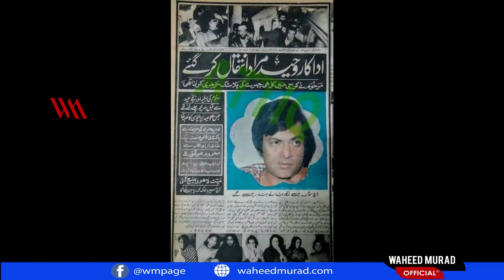Waheed Murad Pictures | Waheed Murad Official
Waheed Murad (Urdu: وحید مراد‎; 2 October 1938 – 23 November 1983), also known as Chocolate Hero, was a Pakistani film actor, producer and script writer. Famous for his charming expressions, attractive personality, tender voice and unusual talent for acting. Waheed is considered as one of the most famous and influential actors of South Asia and has influenced the film industry in the subcontinent

Memorable pictures  of Pakistani Superstar Waheed Murad